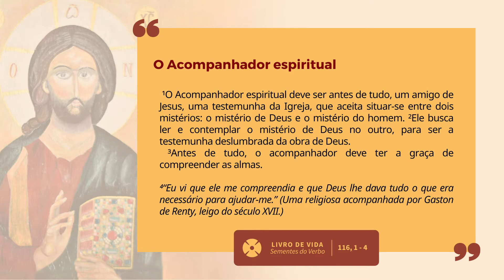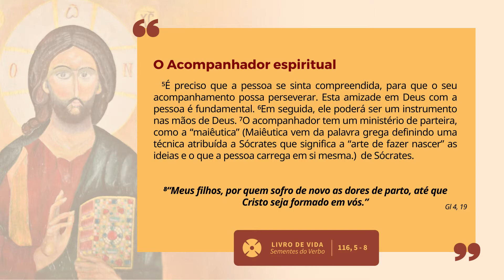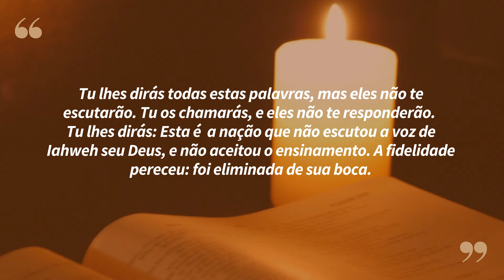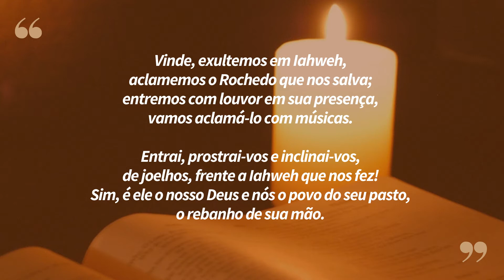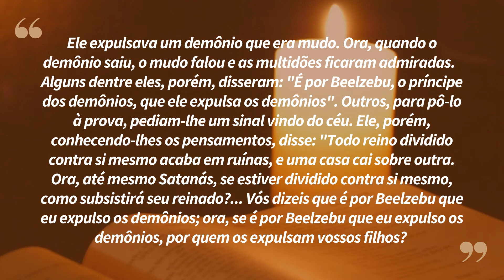"O reino de Deus já chegou a vós" | Lectio Divina 24/03/2022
Bom dia queridos irmãos! A paz e a alegria de Cristo!

Quinta feira é o dia em que lembramos a instituição da Eucaristia, a presença permanente do Senhor em nosso meio. E nesta graça nós queremos te convidar para viver uma experiência pessoal com a Palavra de Deus, através da Lectio Divina, que é a leitura meditada das Sagradas Escrituras. Dediquemos este tempo para ouvir profundamente a Voz de Deus.